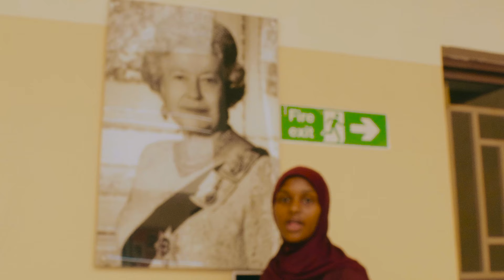INSIDE NOHLAG SERIES EPISODE 01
A series showing the everyday lives of NOHLAG learners.